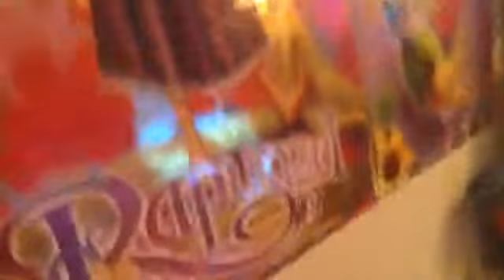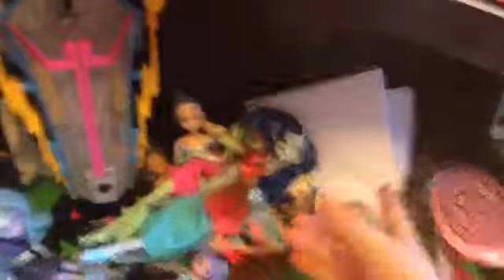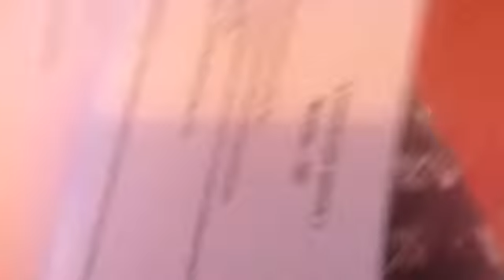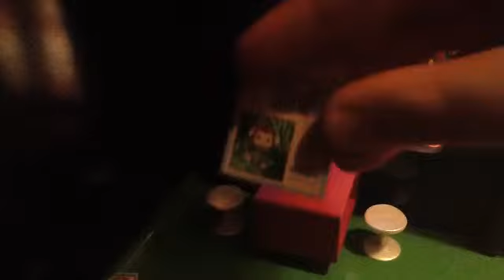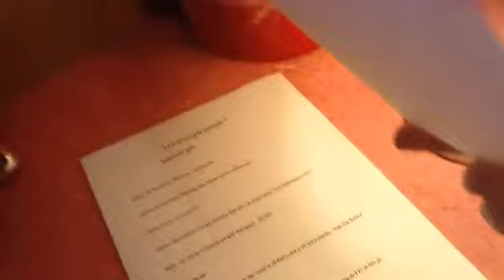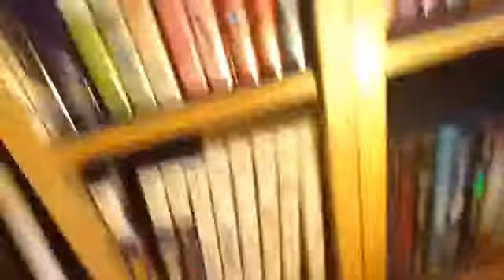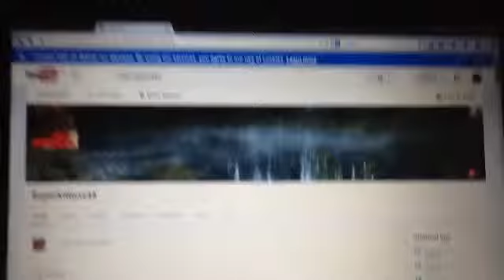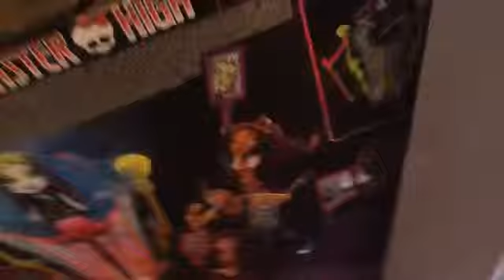Room tour part 1